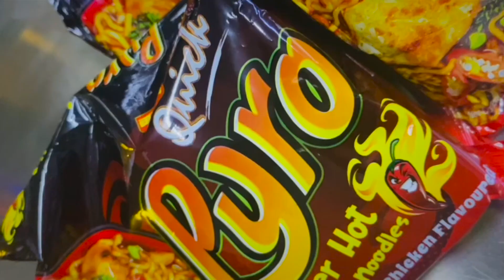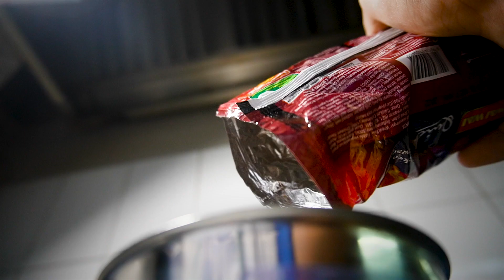Wai Wai Quick Young Chef | Episode 1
Wai Wai Quick Young Chef Contest presented by Silver Mountain School Of Hotel Management.
118 Participants from Silver Mountain School Of Hotel Management participated in the Wai Wai Quick Young Chef Contest, out of which, 5 of them were shortlisted by the judges!
5 Lucky Finalists prepared their dishes in front of the panel of judges.

The First Episode shows us the dishes prepared by the Finalists at their homes & an interview with the college Professor Chef. Subhadip Majumder